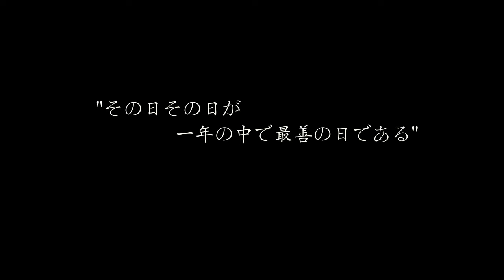釜山 マリンシティー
天高く　そびえ立ったビルの森と
パッと広がる青い海の向こうに
日差しが差し掛かろうとする瞬間
釜山マリンシティーの朝が始まります